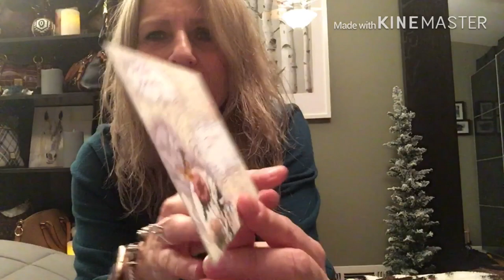A Gift From a Special Friend Laurie and Sophie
Hi Guys, I’m so thankful to my good friend Laurie for this special and thoughtful gift she sent me. Laurie is one of the first Youtubers I started watching when I began my journey on YouTube. I just love her and her little sidekick Sophia the PooDoo dog. They always make my day!

Please stop by Laurie’s channel for fun hang with me’s, handbags, nail art, jewelry and more! She is beautiful inside and out and always makes me smile (and laugh a lot too!).

Ivana Holt

Xoxo